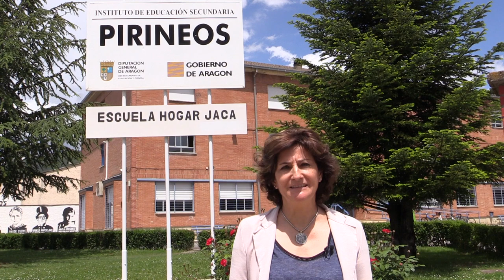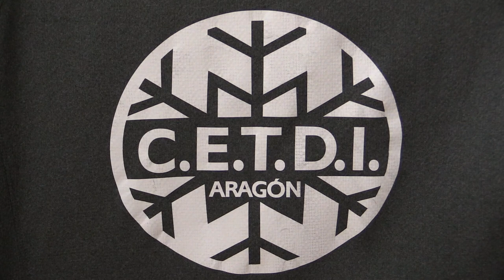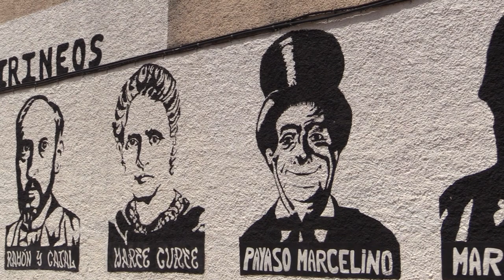Escuela Hogar Jaca - Proyecto CIFESUALIZACIÓN